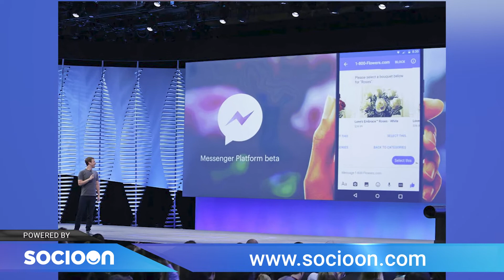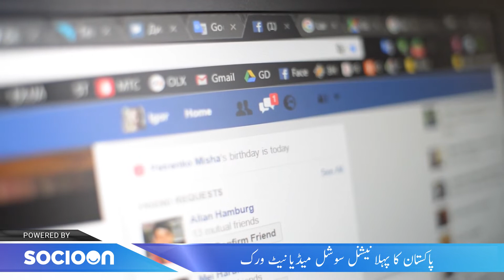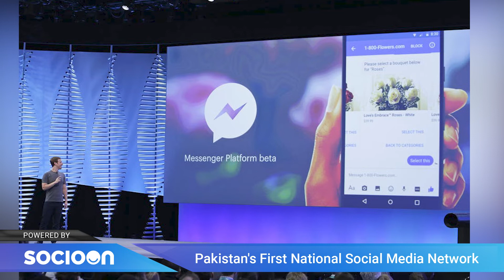Facebook Messenger Now Warns You When Someone Taking Screenshot Of Chat || SocioOn Official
SocioOn , Pakistan's first national social media network, has started a new campaign called

The daily wage workers and the underprivileged are the ones being most effected by the nationwide LockDown and curfews. With the coronavirus at large, their only options are to either starve or risk being infected.

It's a bridge that virtually connects the people who need help, with the people who want to help them; All without even leaving the safety of our homes during the COVID-19 pandemic.

Join SocioOn & become the part of Pakistan's biggest campaign "Be My Guest"